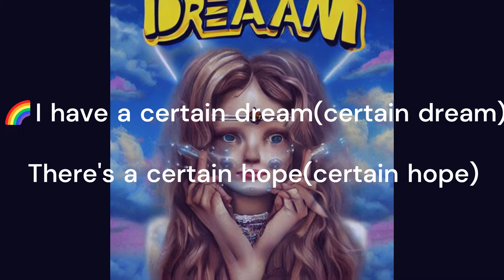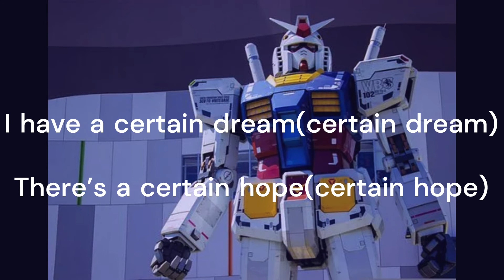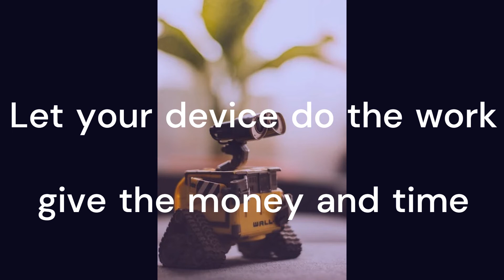【New Original Song】 Robot and AI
This song was born when robots and AI came together 😊🤗🍎🌷⛄🎤💖🍓☕🎵

※AI：人工知能／Artificial Intelligence
🌈マーク付の背景は画像生成AIで作成しました🌈
🌈 The marked background was created with image generation AI 🌈

onlyone I upload new original songs every week in 70 years old

[Verse 1]
Drawing AI I used yesterday
Now uploading music video
I have a certain dream(certain dream)
There’s a certain hope(certain hope)
Daily use search robot
The long-awaited automated driving

[Chorus]
Let your device do your work
Give the money and time
There is a certain hope(certain hope)
Robots and AI
Robots and AI
Everything is about to change!
Exploration robot on Mars

[Verse 2]
A delivery robot I met in the city
A serving robot I met at a restaurant
Neighbor has cleaning robot
The speaker robot I sent to you

[Chorus]
Robots and AI
Robots and AI

[Outro]
Let your device do the work
Robots and AI
Robots and AI